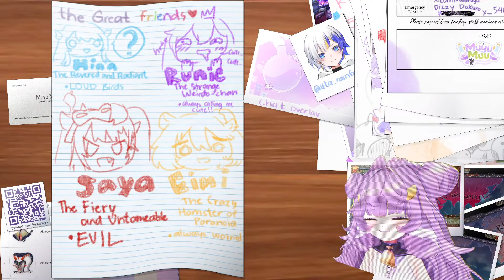Muyu Talks About Her Genmates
Brothers, we need to protect this cow. If you haven't seen the debut yet, you're missing out! She also has a very cool Junko Ohashi cover already uploaded on her channel, so be sure to check it out and show her some love.